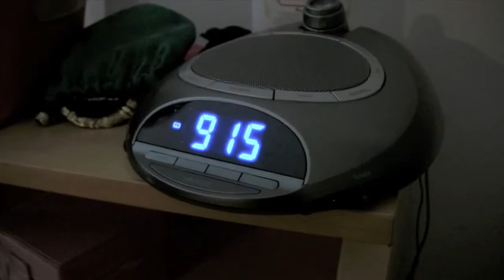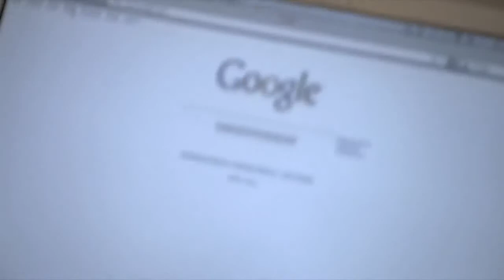E Geniuses A Day in the Life of a Los Angeles Computer Repair Technician YouTube